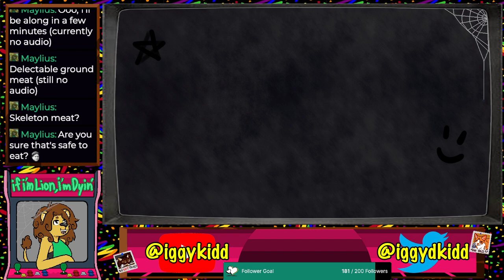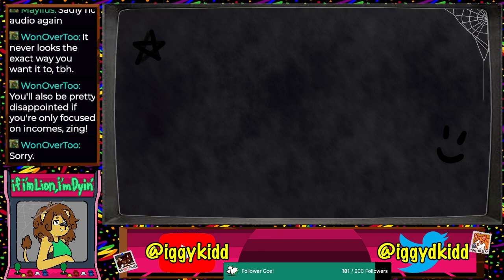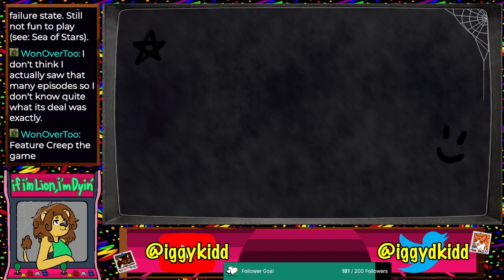Y'know when you think about it Plague Doctors are the original pro wrestling league [Shovel Knight]